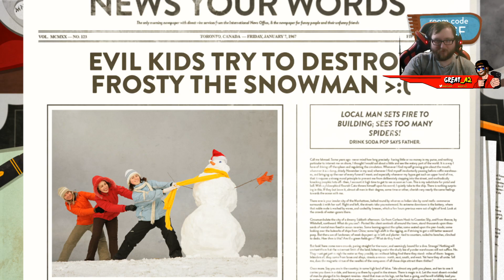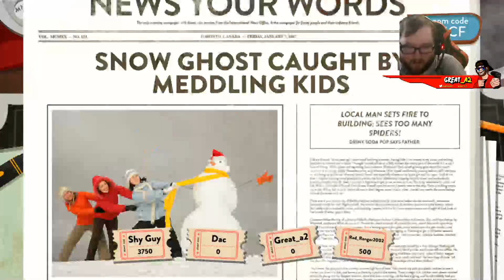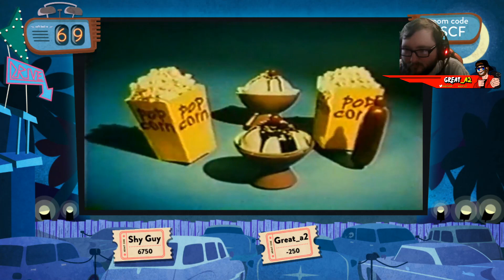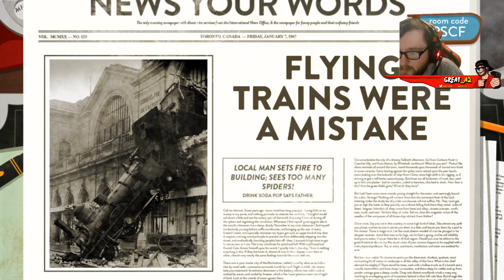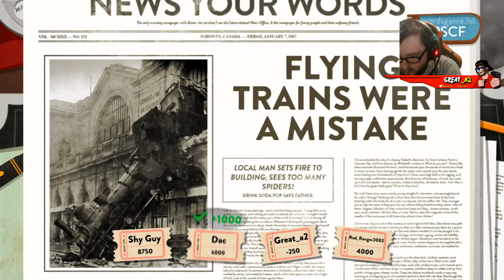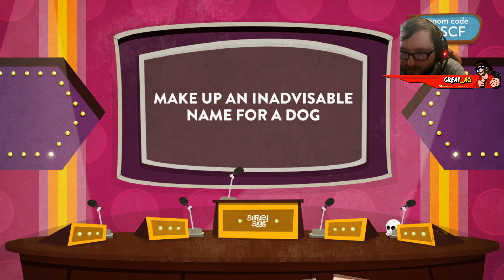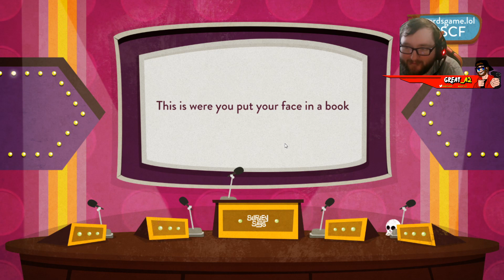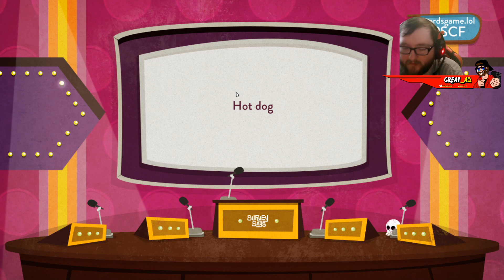use your words - Make up a Batman Villain They would not put in the movies? (stream vod)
this was yesterdays stream on twitch and we got a prompt that said Make up a Batman Villain They would not put in the movies on the game use your words and i said the joker we had lots of fun streaming use your words  if you enjoyed this stream vod hit the like button and sub

want to grow on YouTube use tube buddy this tool will help you rank better click my link so you can help me and i can help you on your YouTube Journey

25  likes and I will be happy

HELLO my name is Aaron you can call me great a i live stream on YouTube 4pm est i try to play games that i can get involved with  the COMMUNITY like jack box and more i will talk to anyone if you enjoy that type of stuff hit that sub button join the great empire lets make this community strong and different  also if you want to know more i am a business student my long term goal is to have my own restaurant .

RULES FOR MOD YOU GOT TO HAVE 5K GREAT COINS YOU GET MOD  YOU EARN SOME EVERY 10 MINUTES